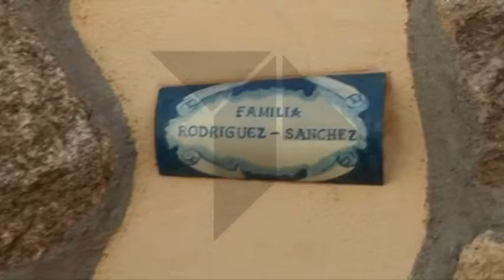Acogida de menores saharaüis durante los meses de verano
Los amigos del pueblo saharaüi de Talavera viven desde hace ya muchos veranos, la acogida de niños en familias de toda la comarca. Hace pocas semanas estos pequeños llegaban a España para disfrutar del programa “vacaciones en paz”. Hoy la familia Rodríguez –Sánchez, de gamonal, nos ha abierto la puertas de su casa para compartir su experiencia con todos ustedes.